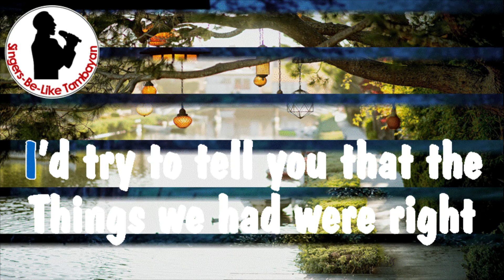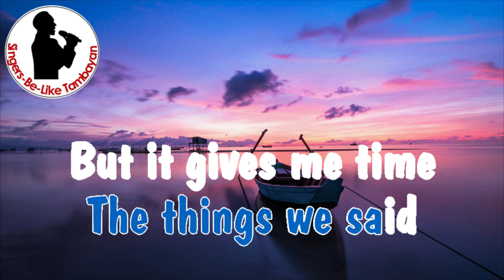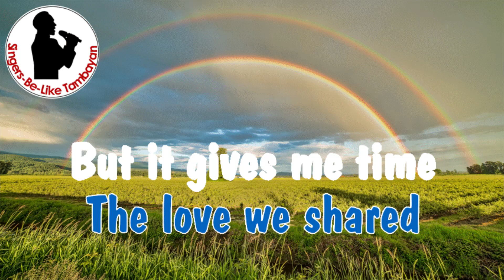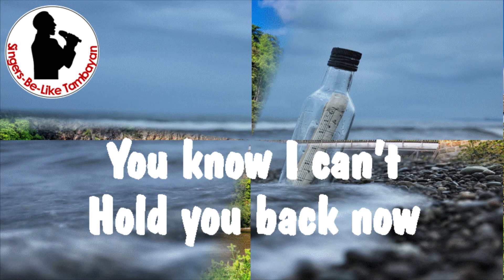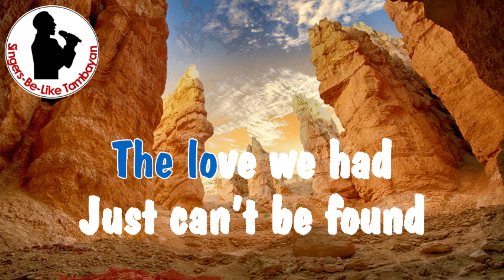"I Won't Hold You Back" 《KARAOKE/INSTRUMENTAL》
🎤 I Won't Hold You Back
      Popularized by Toto

Instrumentals uploaded are my favorites to sing along, so decided to edit and create lyrics for you to sing along as well. These songs will surely bring you to memory lane. Enjoy singing.